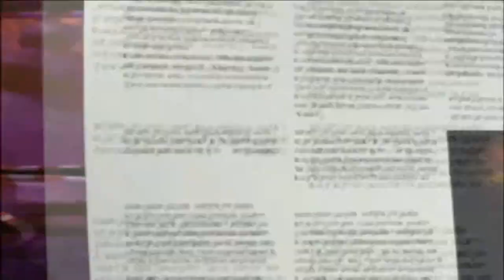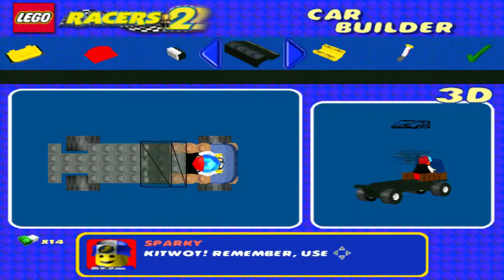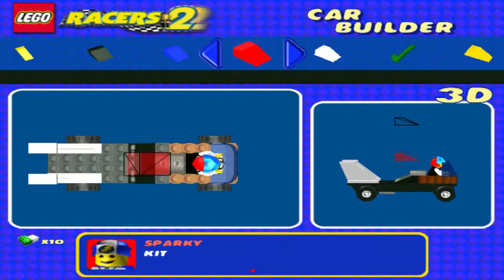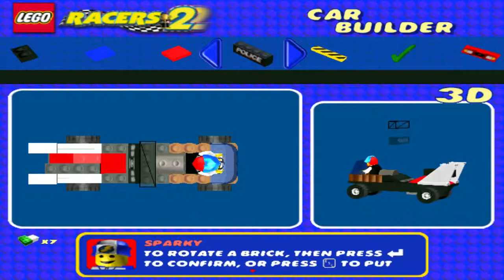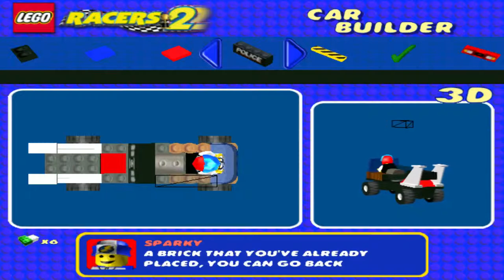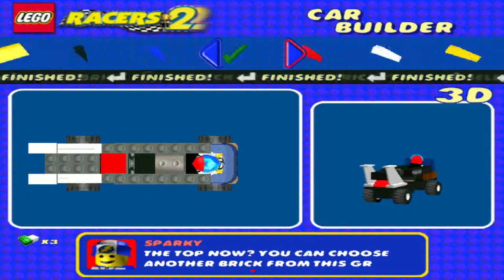[GAMING] Lego Racers... 2... Part 1: A great Abenteuer!!!!!!!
New Series!
This won't last long.